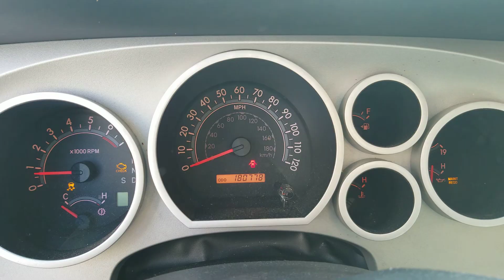P164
2008 Toyota Tundra